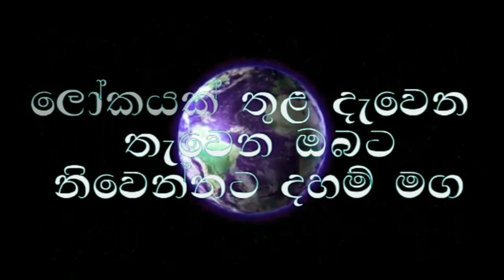දස සංයෝජන ධර්ම ප්‍රහීන වෙන අයුරු /නිවන සහ නිවන් මග/ niwanata maga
waharaka bana
waharaka
waharaka tv
Budu Bana
meditation
nopenena balawega
anicca,dukkha,anatta
Bawana